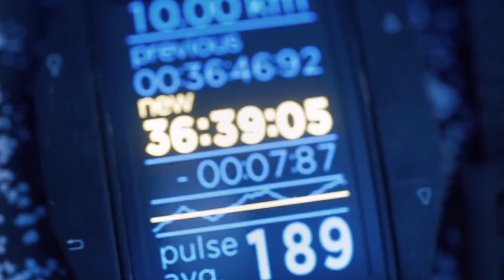Hitman - ANTEPRIMA GAMESCOM 2015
Stefania ha fatto la conoscenza dell'Agente 47.